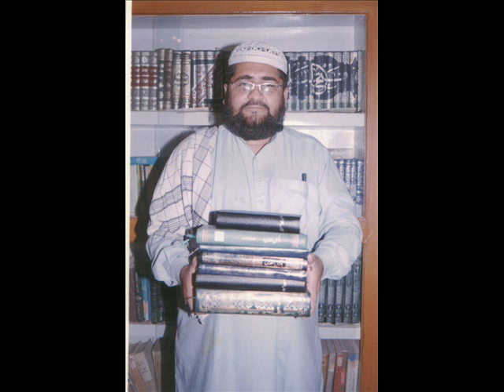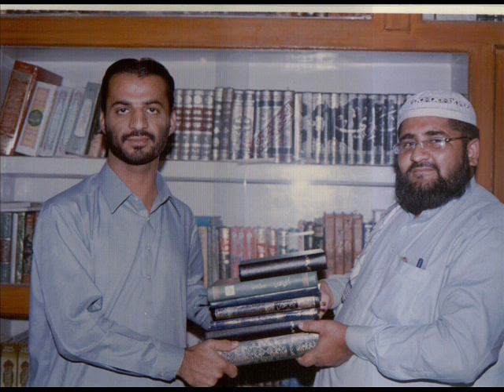Abdul Samad Tour Programe Kandhkot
Abdul Samad Tour